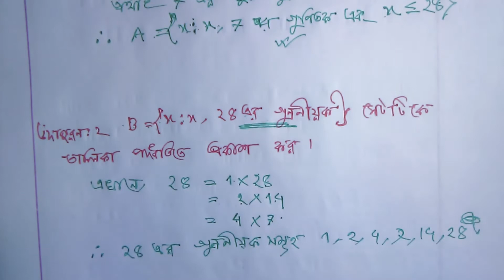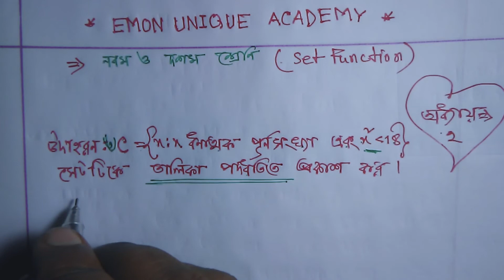সেট ও ফাংশন।9-10 math set function chapter 2.1(basics with example )part(03)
set function basics discussion, সেট ও ফাংশন ২.১